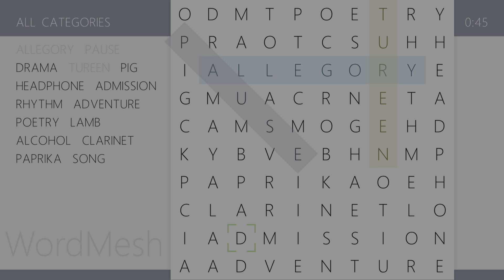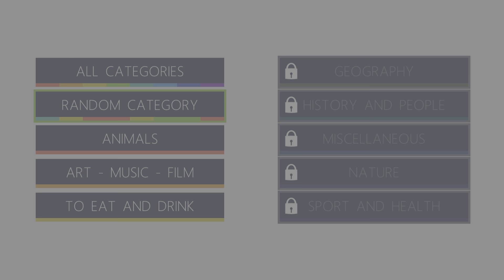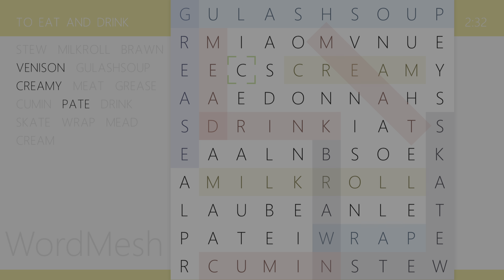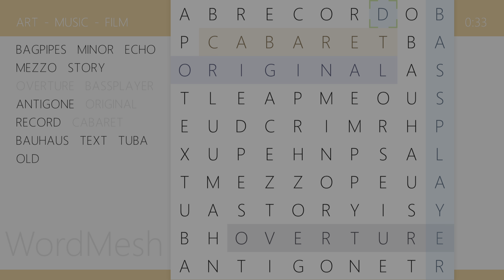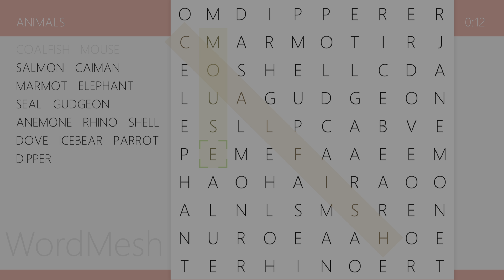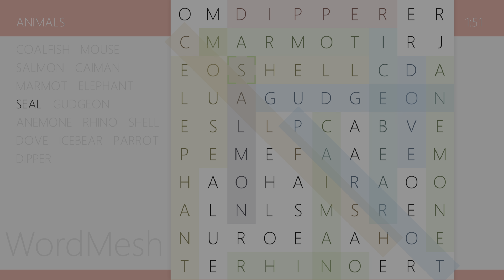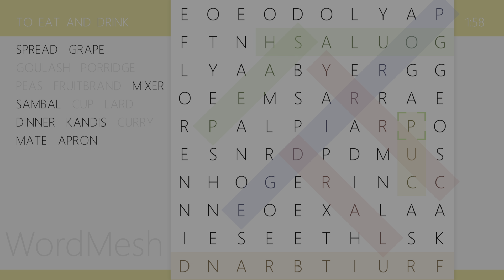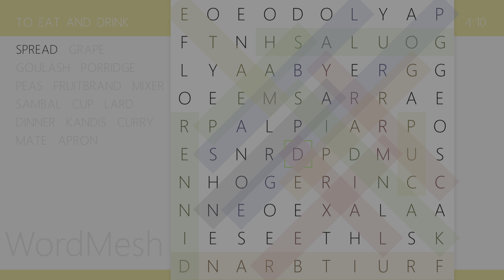Word Mesh Demo